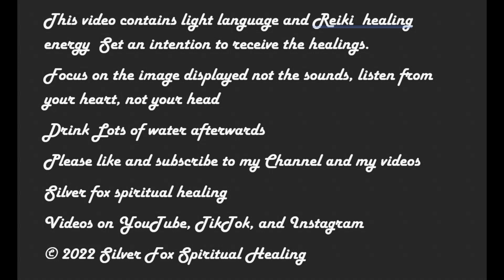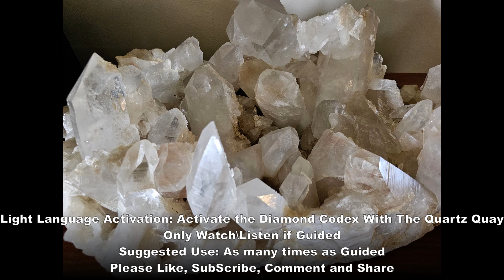Use The Quartz Quay Crystal To Activate The Powerful Diamond Codex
This Super Powerful activation, is used to charge your Quartz Quay to activate your Diamond Codex. This is a powerful codex that helps you create and activate your light Body. All Starseeds have this codex Dormant, you just have to choose to activate it. and by watching this video you have made that choice.  for more on this codex I highly recommend reading the Magenta Pixie Books (series) they are just amazing ( i did not receive anything for this endorsement, I am just an Avid Fan)